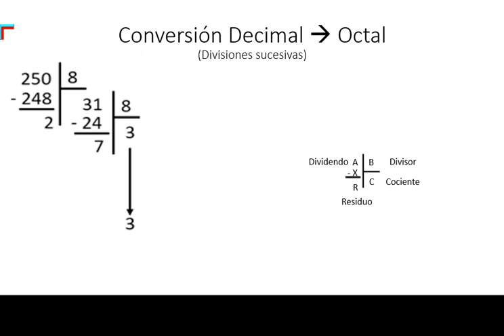Convertir de Decimal a Octal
🔢 ¡Convierte números decimales a octales como un experto en segundos! 🚀

¿Sabías que los sistemas numéricos como el octal se usan en programación y computación? 🤯 Si quieres entender cómo funcionan y aprender a hacer la conversión de decimal a octal de manera sencilla y rápida, este video es para ti.

En esta guía paso a paso, te explicamos con ejemplos claros cómo transformar cualquier número decimal en su equivalente octal sin complicaciones. 💡 Ya seas estudiante, programador o amante de las matemáticas, este conocimiento te será muy útil.

📌 No te lo pierdas:
✅ Aprende el método más fácil para convertir decimal a octal.
✅ Descubre por qué este sistema es tan importante en la informática.
✅ Domina esta técnica y sorprende a todos con tu habilidad matemática.

💬 ¿Pudiste hacer la conversión? Escribe tu respuesta en los comentarios y revisemos juntos.